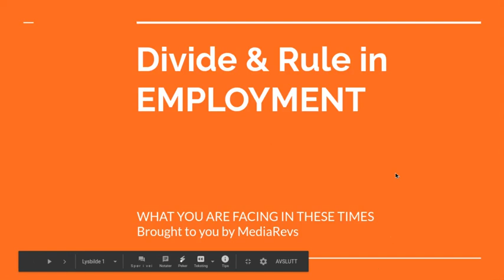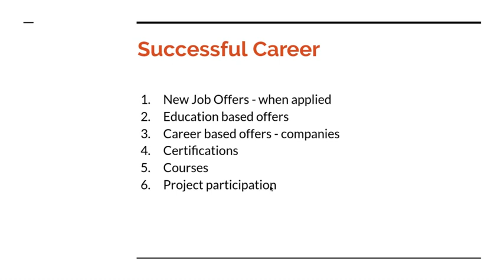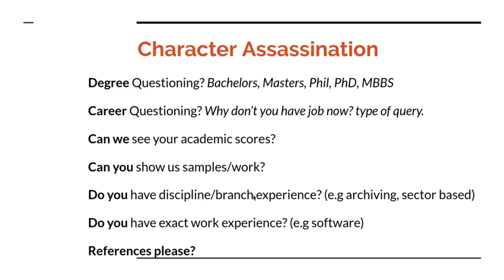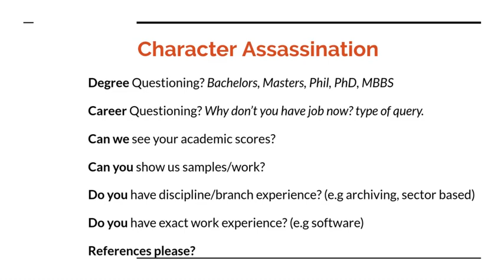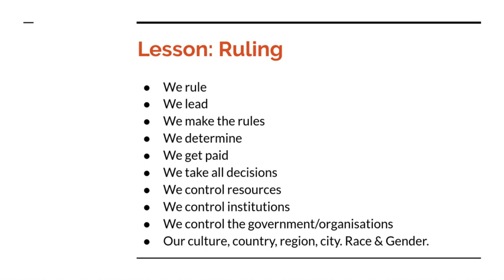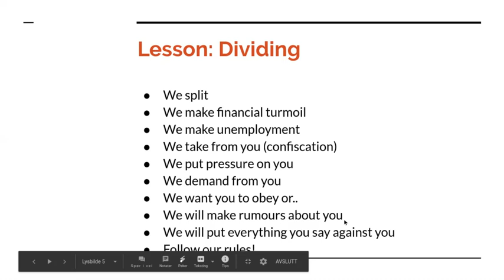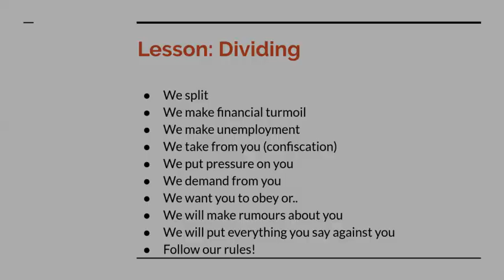Divide & Rule in EMPLOYMENT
Non-profit.